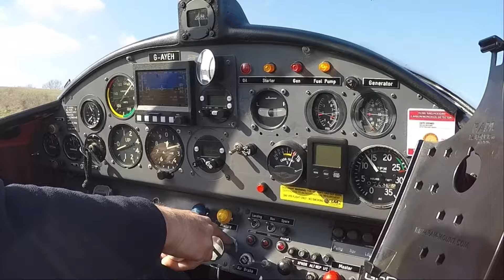FIRST LAND AWAY OF 2024 - PILOT VLOG no 399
John and I visit Beccles again for our first land away of 2024

Camera:
Front facing and panel mounted - Go Pro Hero 8 filming at 4k @ 30fps - Super wide

The video was produced on Cyberlink 365 (Power Director and Cyberlink Audio Director 11)

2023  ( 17 videos )  / 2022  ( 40 videos) / 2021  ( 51 videos) / 2020 (55 videos ) / 2019 (53 videos) / 2018 (53 videos) /  2017 (55 videos ) / 2016 (40 videos) / My Early flying videos (22 videos) and My British Council playlist